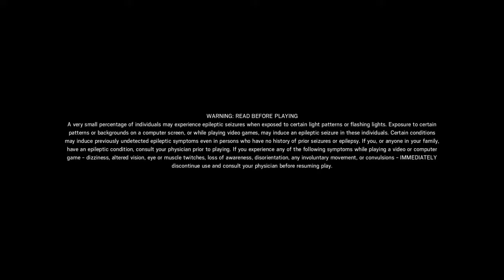Rainbow Six® Siege getting a little better